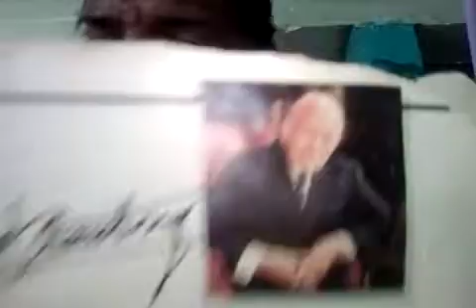The coming messiah in prophecy part 2